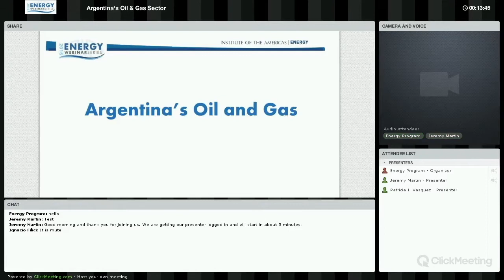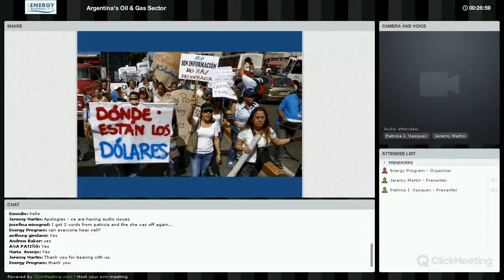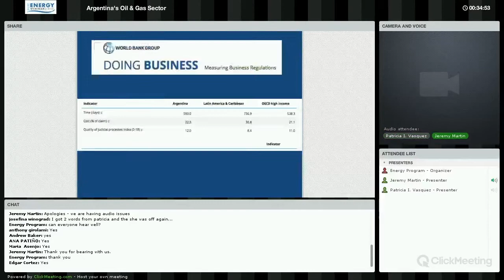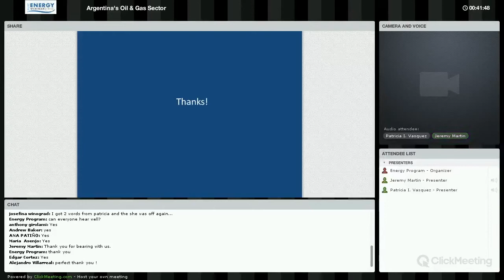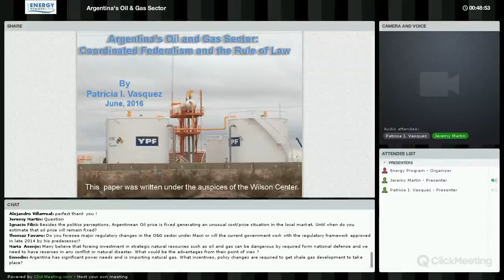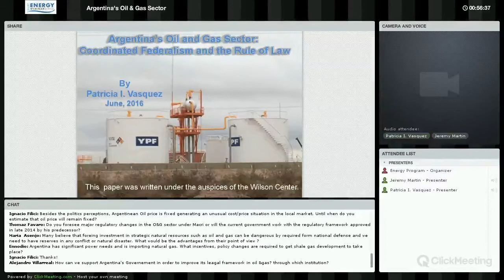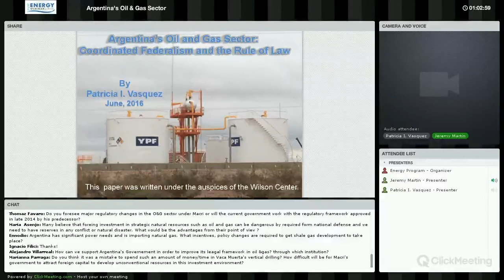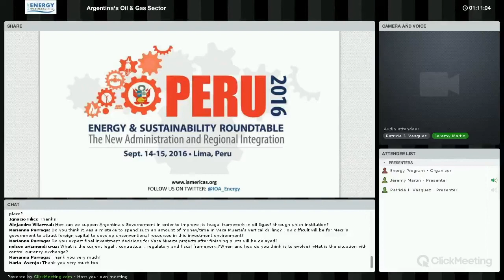Webinar: Argentina’s Oil & Gas Sector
Discussion on “Argentina’s Oil & Gas Sector” with Patricia Vasquez, the author of a recent Woodrow Wilson Center report on the topic of Argentina’s Oil & Gas sector and particularly issues of Federalism and the rule of law